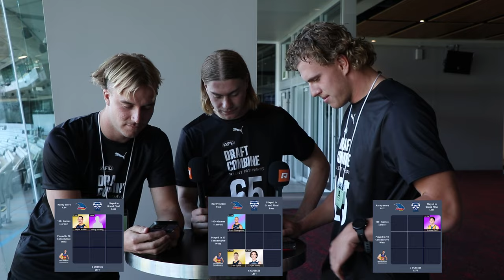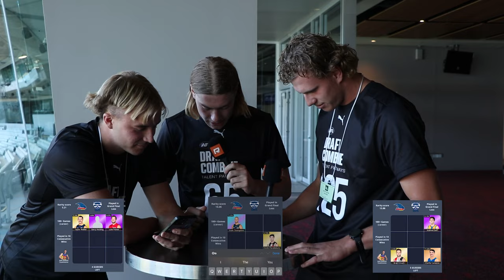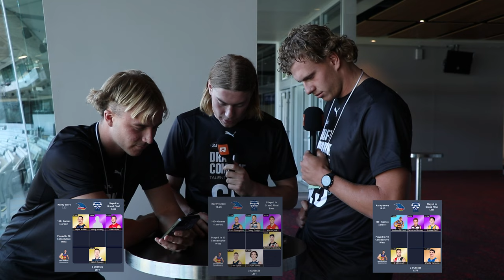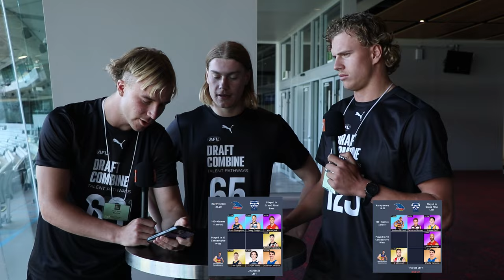AFL DRAFT STARS TRY (FAIL) FOOTY GRID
Top AFL Draft picks Harley Reid and Jed Walter were joined by Reid's new West Coast teammate Clay Hall in a spectacular game of Footy Grid... for all the wrong reasons.